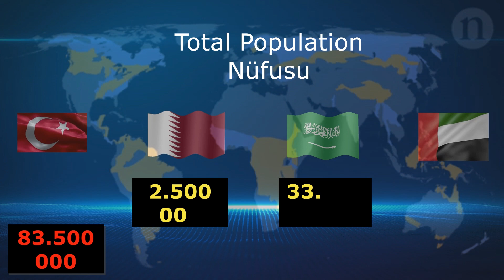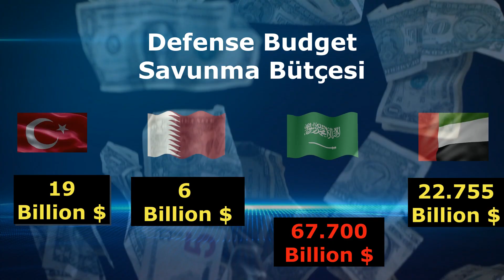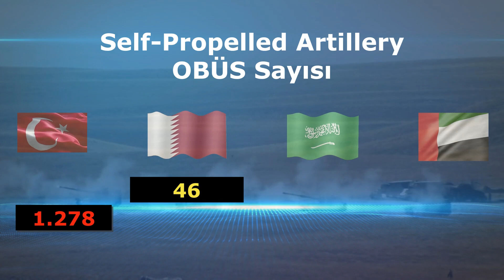Turkey & Qatar vs Saudia Arabia & UAE Military Power Comparison 2020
Global Fire Power 2020 raporuna göre; 138 ülkenin incelendiği 2020 Askeri Güç Sıralaması endeksinde ilk sırada Amerika Birleşik Devletleri yer alırken, Rusya ikinci, Çin üçüncü sırada bulunuyor.

TSK, 11'inci sırada yer alırken son yıllarda Türkiye karşıtı eylem ve faaliyetlerde bulunan Birleşik Arap Emirlikleri  45. sırada yine Birleşik Arap Emirlikleri ile paralel faaliyetlerde bulunan Suudi Arabistan 17 sırada yer alırken, Türkiye ile birlikte hareket eden Katar ise 138 ülke arasında kendisine 90. sırada yer buldu.

Turkey & Qatar VS Saudia Arabia & UAE Military Power Comparison - Türkiye Askeri Güç Karşılaştırması

According to the Global Fire Power 2020 report; The United States ranks first in the 2020 Military Power Ranking Index, in which 138 countries are examined, while Russia is second and China is third.

TAF, 11th in the ranks, while last year the United Arab Emirates is located in Turkey against actions and activities # 45 again the United Arab Emirates and Saudi contained in parallel activities Arabia ranks 17th, while Turkey with moving to Qatar itself among the 138 countries 90. found the place.

وفقًا لتقرير Global Fire Power 2020 ؛ تحتل الولايات المتحدة المرتبة الأولى في مؤشر تصنيف القوة العسكرية لعام 2020 ، حيث يتم فحص 138 دولة ، بينما تأتي روسيا في المرتبة الثانية والصين في المرتبة الثالثة.

TAF ، في المركز 11 في الترتيب ، بينما كانت الإمارات العربية المتحدة في العام الماضي في تركيا ضد الإجراءات والأنشطة رقم 45 مرة أخرى ، احتلت الإمارات العربية المتحدة والمملكة العربية السعودية الأنشطة الموازية في المرتبة 17 ، في حين انتقلت تركيا إلى قطر نفسها من بين 138 دولة 90. وجدت المكان.